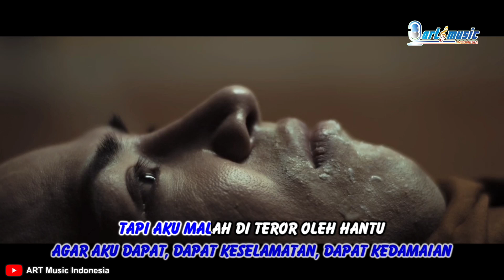Azka SAI - Terror Hantu Pee Nak | Lagu Untuk Film: Pee Nak 2019 [OFFICIAL FMV with LIRIK]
ART Music Indonesia, mempersembahkan sebuah lagu untuk film Pee Nak (2019)

Judul: Terror Hantu Pee Nak (from Ringkats Eps. 081)
Penyanyi: Azka SAI
Album: Special Song for Indonesian Movies Vol. 1
Arranger Music: SAI
Lirik: A. Rahman AP

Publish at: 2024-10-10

Video footage dari Five Star Productions (Film Pee Nak 2019)
Produksi: Five Star Production
Animation text by animasatoe (ARTV CMD)

Thanks to:
- SUNO
- Tim APC (ART Productions Crew)
- Komunitas Anak Muda Creative Indonesia
- Karya A. Rahman AP

Apa kau percaya tentang kesialan
Jika kau tak segera ditahbiskan
Apa kau percaya tentang kematian
Itu berasal dari sebuah kutukan

Ow wo ooo... Mungkinkah ku harus
Harus segera ditahbiskan
Ow wo ooo... Agar aku dapat
Dapat keselamatan
Ow wo ooo... Dapat kedamaian

Tapi aku malah di teror oleh hantu
Hantu phi nak yang selalu mengganggu
Seakan tak menginginkanku jadi biksu
Apa yang harus kulakukan, tolong bantu aku

ART Music Indonesia menerima jasa pembuatan Lirik Karaoke/Running Teks/Teks Karaoke Berjalan pada Music Video/Video Klip/Video Cover, dengan hasil yang profesional. Harga mulai dari 10.000 per lagu / per Music Video. 1 Album lebih murah

For Bussiness, Collabs and Endorsment

Subject: ART Music